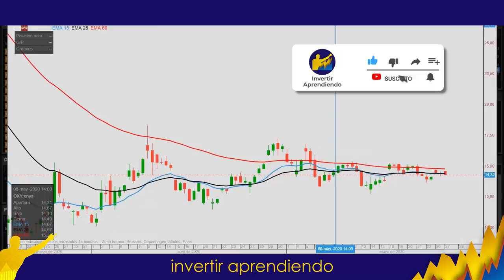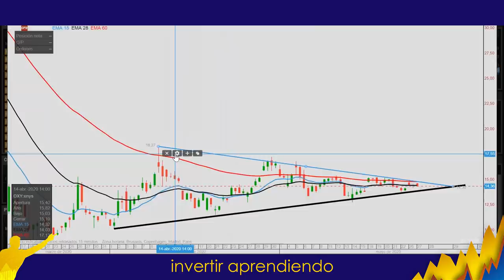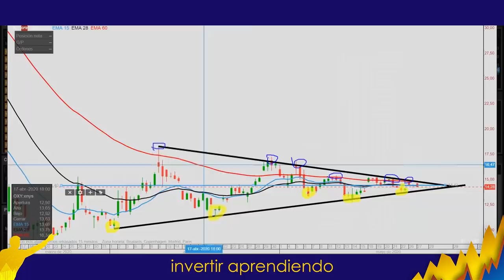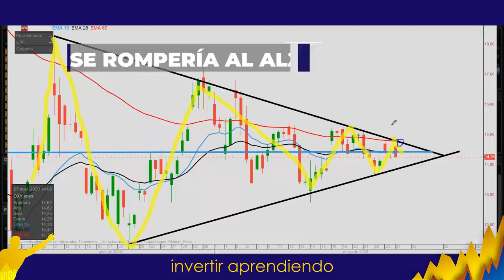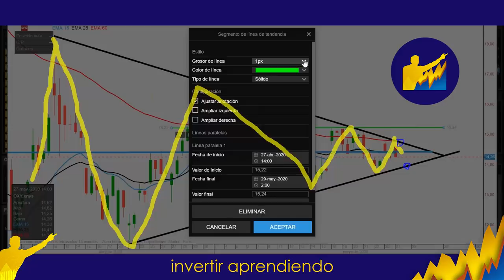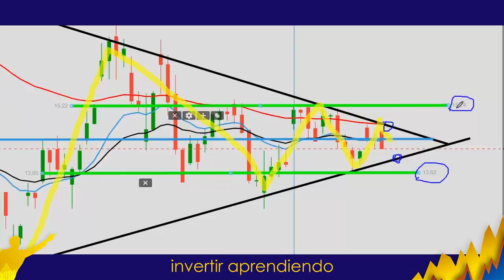40%!! ARRIBA👉🏻 ¿Como "PREDECIR" el próximo BULL MARKET? l ¿Cual sera el próximo PELOTAZO alcista?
▼ABRIR▼ Es bastante interesante cuando la bolsa te ofrece una subida exuberante antes de lo previsto pero la verdad es que solo logras tener una ventaja después de intentarlo varias veces.  A continuación repasamos lo ocurrido con nuestra inversión en OXY.

VÍDEOS SUGERIDOS
10 Consejos de TRADING y de Inversión del CREADOR del DOW JONES y del ANÁLISIS TÉCNICO (Teoria Dow)